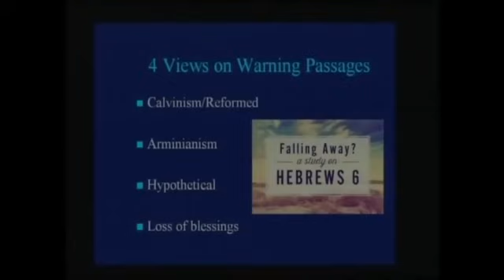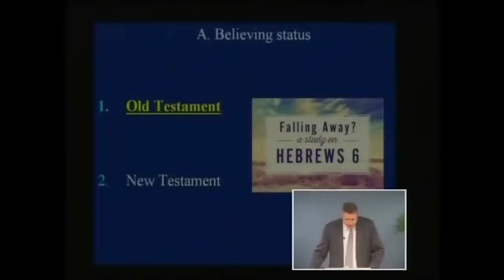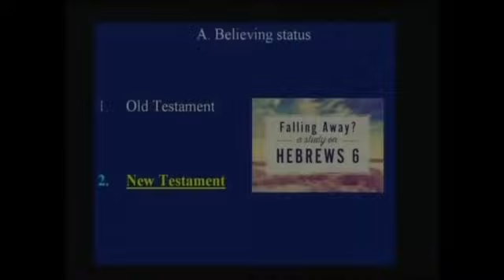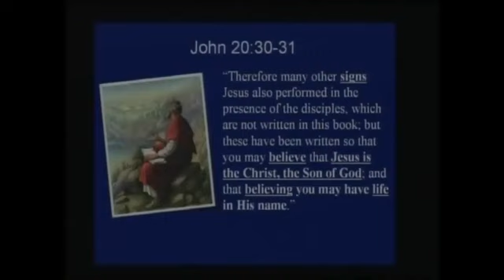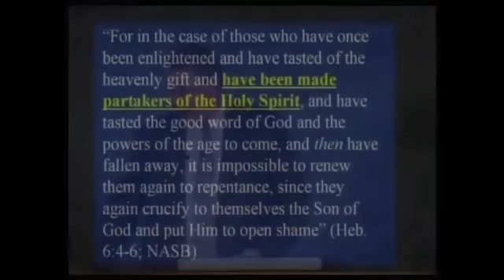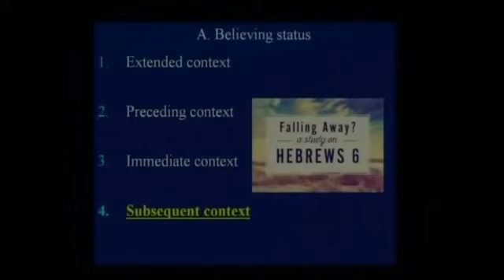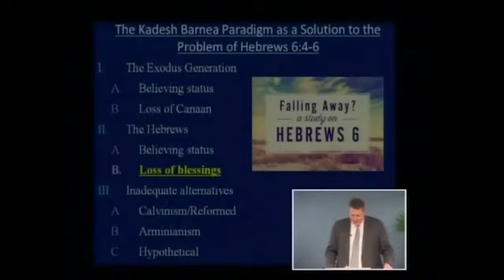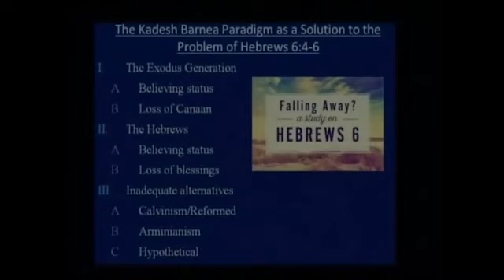Hebrews 6:4-6 Loss of Blessings or Loss of Salvation? The Kadesh Barnea View Andy Woods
This passage of scripture has tripped up many believers into walking in error. My hope is this video will help you understand a believer can NEVER loose their salvation but we can loose blessings.